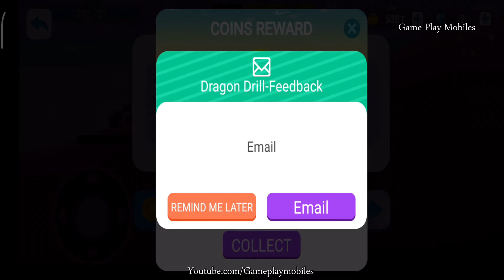Dragon Drill - Gameplay Walkthrough - Levels 1-20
Dragon Drill  Android, IOS Gamelpay Walikthrough